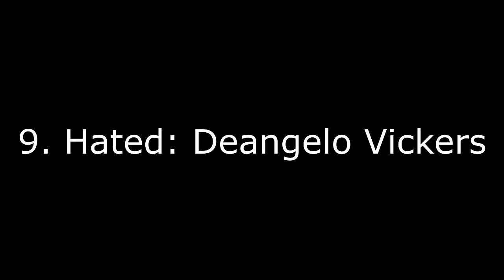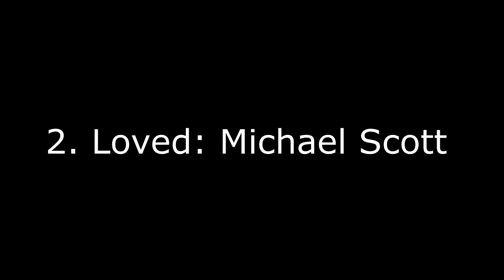The Office: 5 Most Likable Characters (& 5 Fans Couldn't Stand)